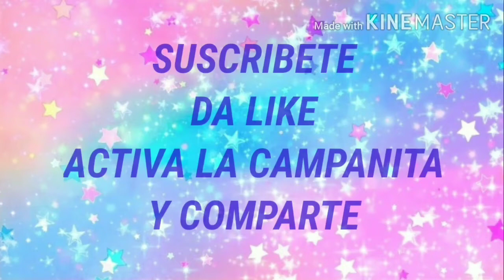BOLSA PARA PRINCIPIANTES PARTE 1/ NUDO ALONDRA/LA ENORME PUERCA CAPITULO 1 (VÍDEO 104)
ANÍMATE A HACER UNA BELLA BOLSA CONMIGO PASO A PASO.

LA HAREMOS EN 4 VÍDEOS PARA QUE AL FINAL TODOS TENGAMOS NUESTRA Esté es el VIDEO 1.

ADEMÁS TE CUENTO LA HISTORIA DE LA ENORME PUERCA CAPITULO 1. ESPERÓ TE GUSTE 👌

PUEDES DEJARME HISTORIAS PARA CONTAR EN LOS COMENTARIOS O POR MI GMAIL.

ESPERÓ TE GUSTE😊❤️